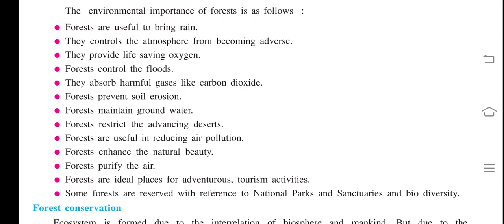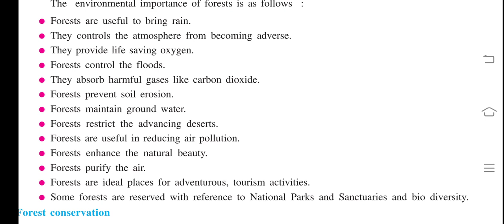Std-9 SS chp-17 part-4